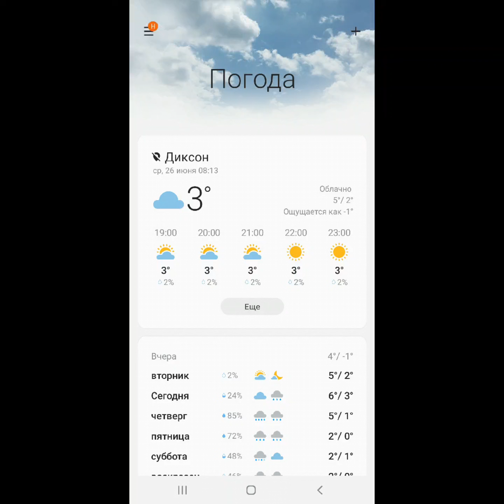26 ИЮнЯ 2024г. Диксон. Рабочие моменты